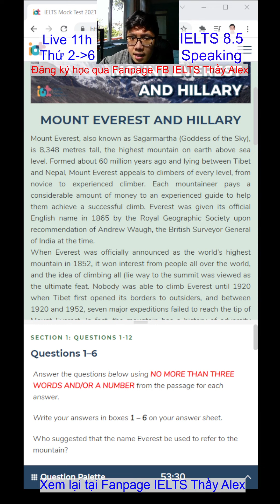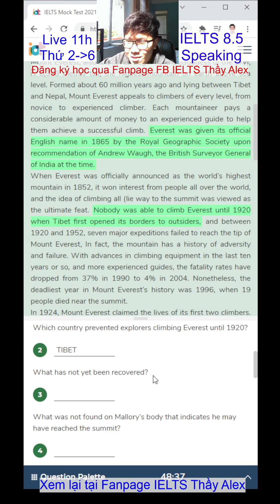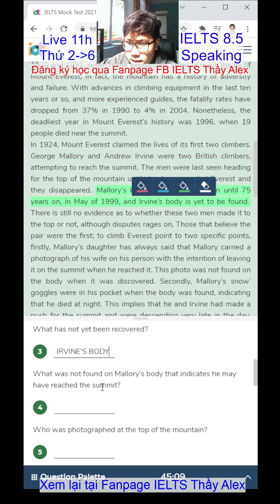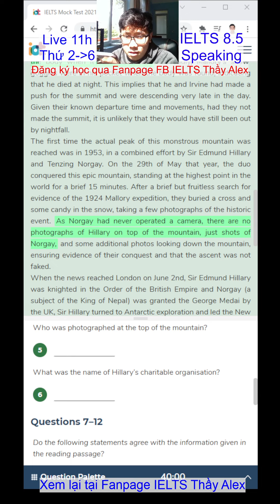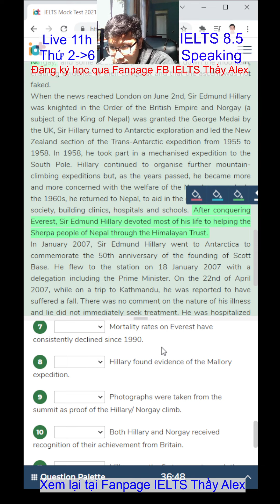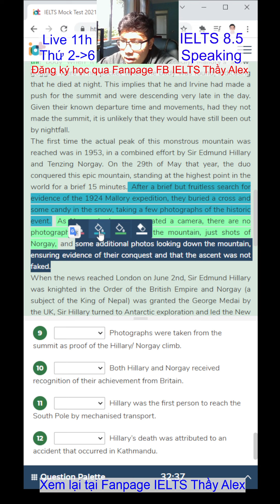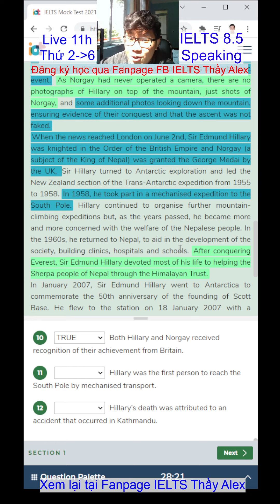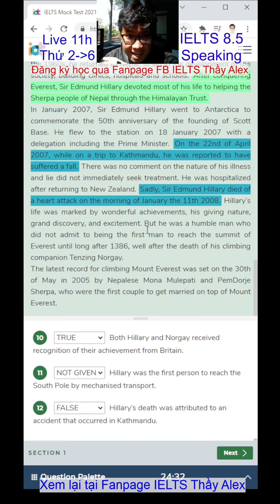Reading IELTS - Short Answer & True/ False/ Not Given - Recap TikTok Thầy Alex Official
Recap Livestream TikTok ngày 24/02/2022. Cùng luyện Reading với Thầy nhé
1️⃣ Lớp Foundation A1 đầu vào 0.0 IELTS - đầu ra 3.0 IELTS
2️⃣ Lớp Pre-IELTS A2 đầu vào 3.0 IELTS - đầu ra 4.0 IELTS
3️⃣ Lớp IELTS Inter B1 đầu vào 4.0 IELTS - đầu ra 5.0 IELTS
4️⃣ Lớp IELTS Upper B2 đầu vào 5.0 IELTS - đầu ra 6.0 IELTS
5️⃣ Lớp luyện đề IELTS cấp tốc 16 buổi đầu vào 5.0 IELTS
6️⃣ Lớp gia sư 1-1
👉 Sĩ số lớp nhỏ (5-10 học sinh)